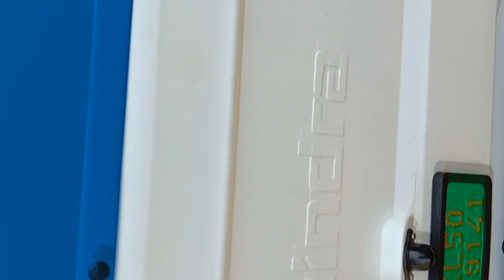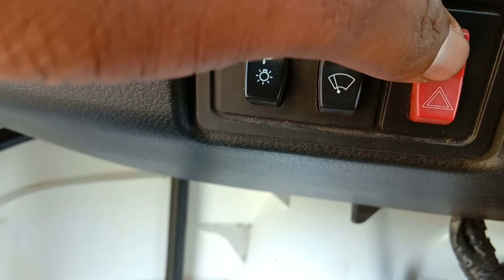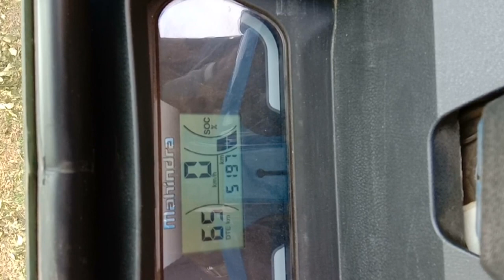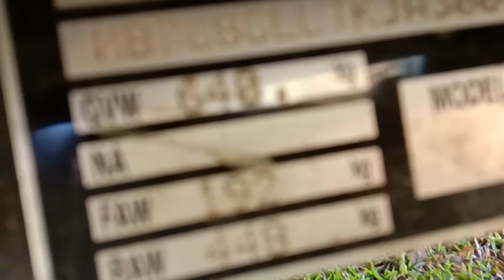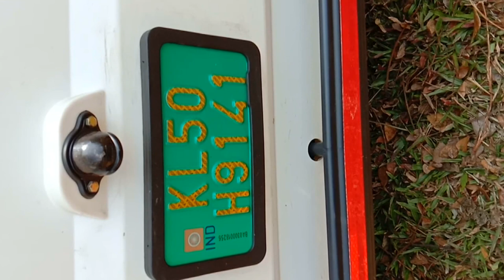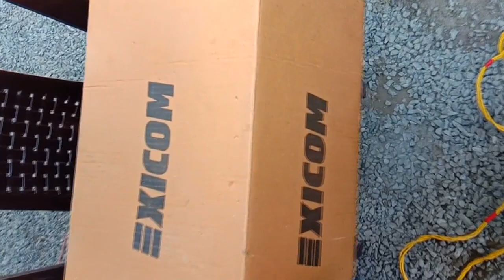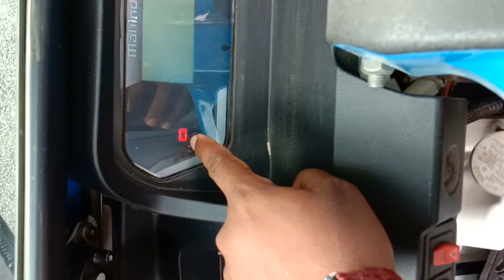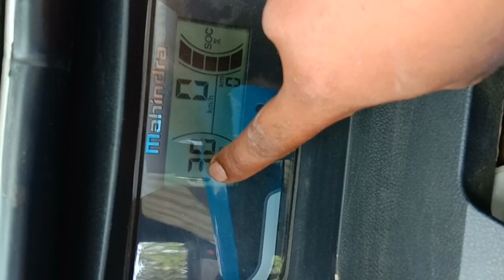Mahindra Treo (electric )full video and description